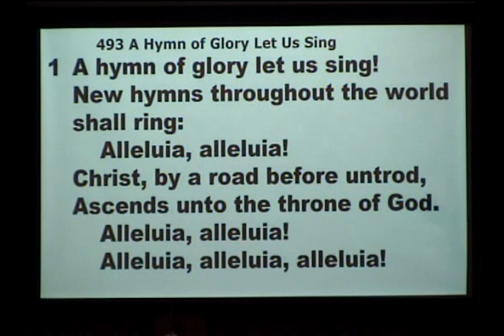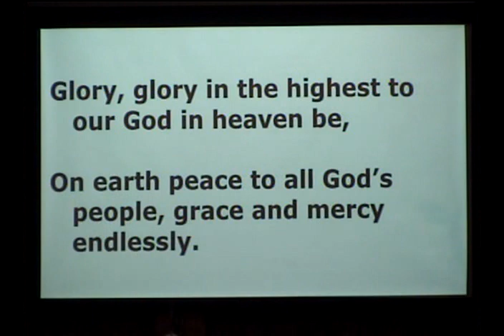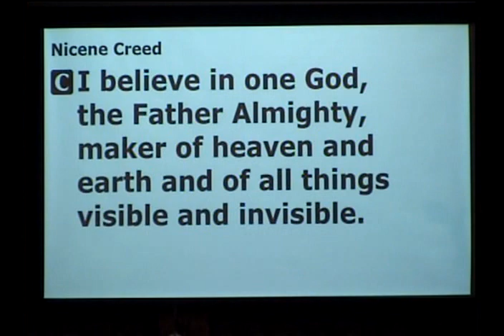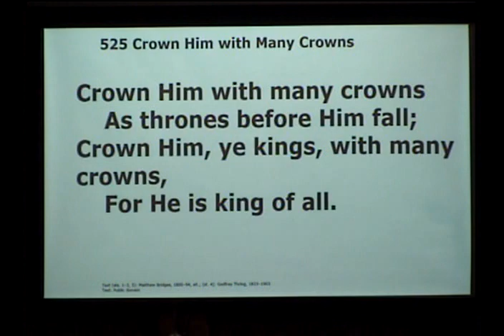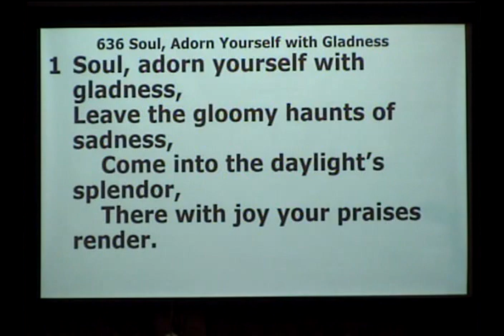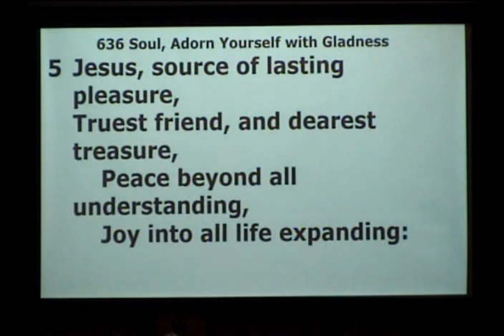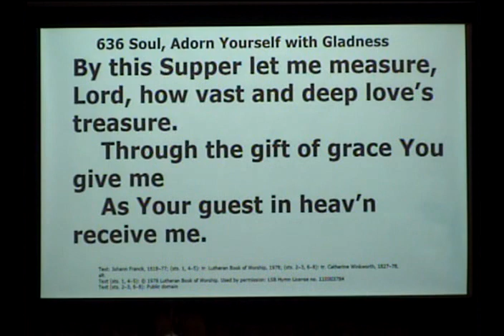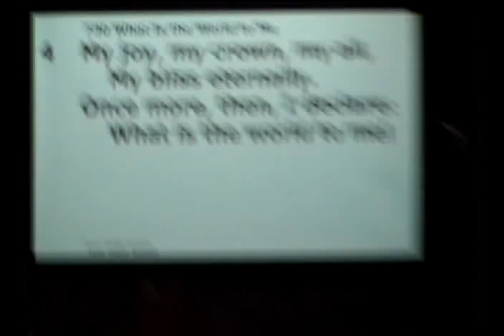Service Video 5-21-23